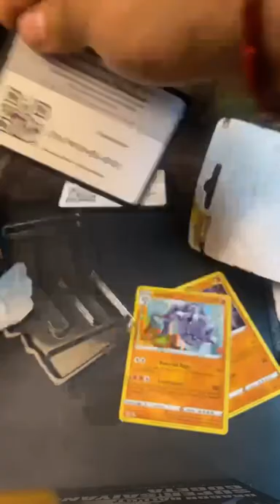One of my favorite Pokémon. Let me know one of yours in the comments